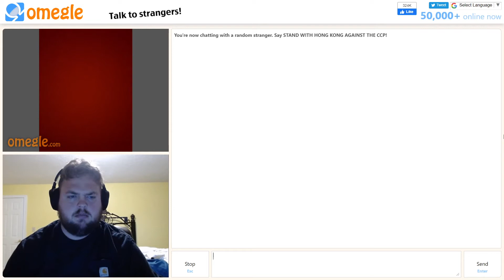OMEGLE STORIES SEASON 3 TRAILER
ITS COMING CANT WAIT FOR EVERYONE TO SEE IT